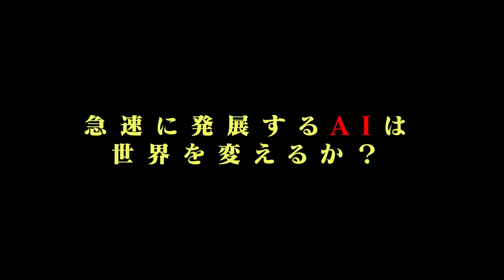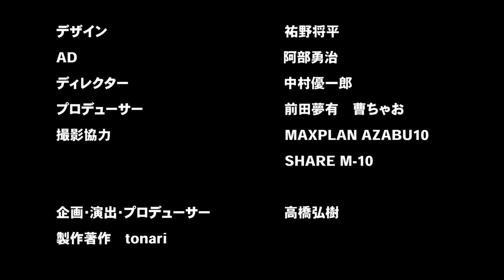【ひろゆきvs松尾豊vs川上量生】AIの描くガチ未来【ReHacQ SP】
今回の「ReHacQ SP」は
いま話題のChatGPTをはじめ、急速に発展するAIによって人間はどうなっていくのか…
世界はどうなっていくのか語ってもらいました

出演：松尾豊（東京大学大学院教授）
　　　川上量生
　　　ひろゆき

【ひろゆきvs松尾豊】完全に革命！ビジネスパーソンの未来は？【ドワンゴ創業者・川上量生】

▼関連動画▼

【ハーバード大学准教授が語る】社会的に消す「キャンセル社会」の闇【ひろゆきの妻&奥井奈南】